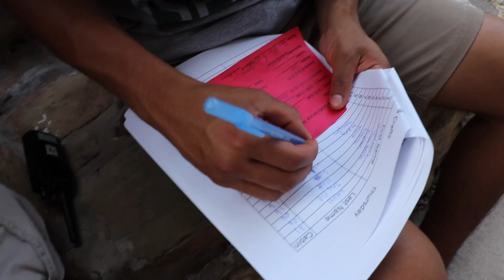Superhero Video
Honesty. Respect. Responsibility. Caring.
YMCA Camp Grady Spruce